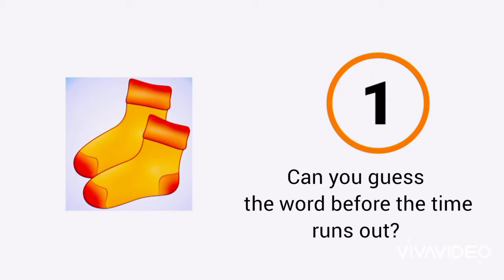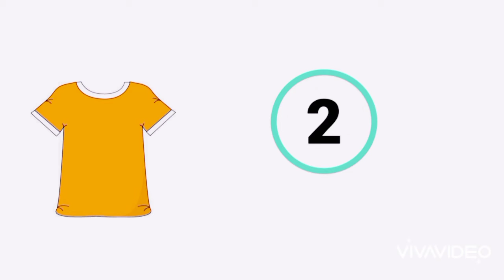Clothes P 1 for Kids vocab - Learn English for kids by educational video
in this learn the names of clothes  in English. A useful video for both parents and teachers and for any student who wants to learn his vocabulary with new English words